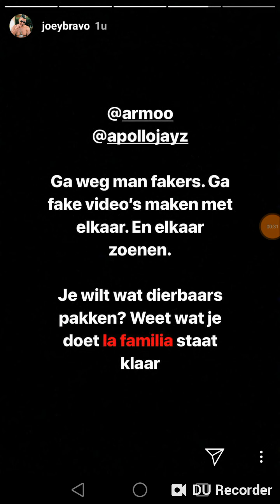APOLLO EN ARMOO BEDREIGEN JOEYBRAVO DOOR EXPOSING!!!!